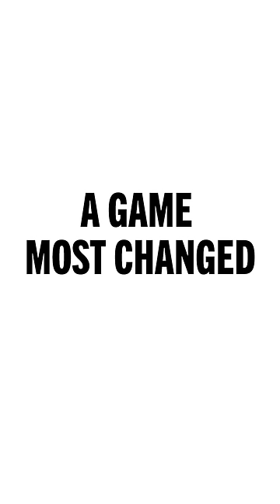Game Changer & Shakespeare...A Game Most Changed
Launching 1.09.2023 on Dropout (at 7pm ET)